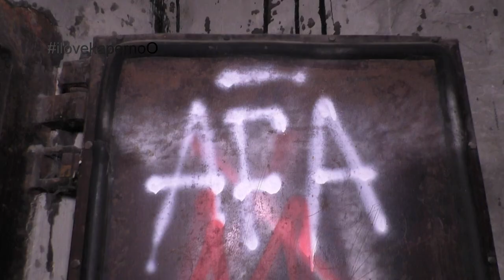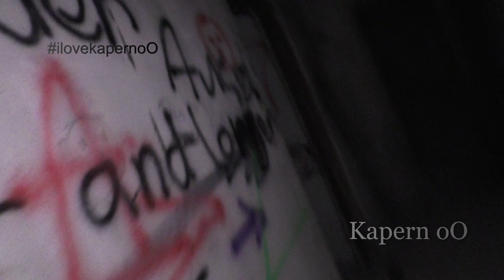Der NVA Hochbunker | 5. Kalendertürchen | Lost Places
Jeden Tag , vom 01.Dezember bis zu Heiligabend, wird es ein Video geben und was es ist bleibt eine Überraschung. Für alle Kapern oO Liebhaber wird das ein Genuss sein.